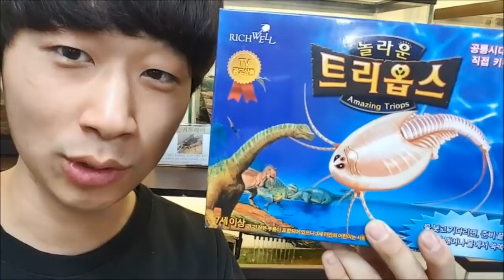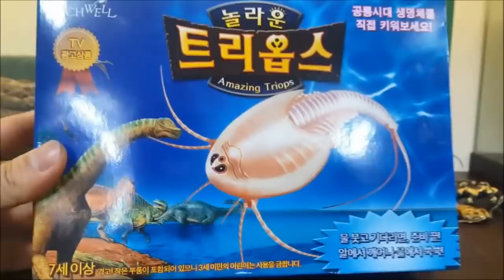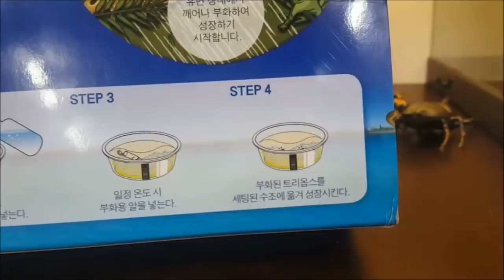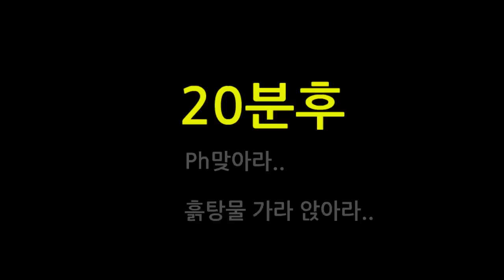브르) 3억년 잠자던 화석 투구새우를 깨워보았다 - 트리옵스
인터넷에서 손쉽게 구할수 있습니다.
물에 넣고 1~3일 후면 아가로 태어난다고 하는데 과연결과는 어떻게 될까요??

방송정지화면 사진출처 : 시너